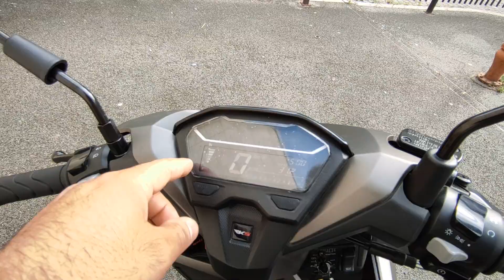RKS Wildcat 125 Günlük Kullanım için Motor Aldım. RKS MOTOR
Selam dostlar uzun süreden beri motorsiklet hevesim sürekli vardı ve bu hevesimi gün geçtikce bastırıyordum artık zamanı diyerek bir motorsiklet almaya karar verdim 2018  de yamaha Nmax 155 16bin tl ye alabiliyorken 2021 senesinde 16 bin tlye alabildigimiz motor cok sınırlanmaya başladı ve şuan nmax 155  35 bintl bandında satılmakta. başlangıç motorsikleti için scooter tercih ettim daha önceden vitesli motor kullanmışlıgım vardı fakat şehir içi kullanım için scooter tercih ettim RKS nin yeni cıkarmış oldugu wild cat 125 lik motorsiklet görüşünüş bakımından beni en çok kendine çeken oldu ve youtube da ilk kullanan kişilerin deneyimleride kötü sayılmazdı genel olarak memnun bir kitlesi vardı başlangıç olarak .
Bende artık zamanı diyerek bir maceraya daha girip Motorsikletimi almış bulundum.
ilk deneyimlerimi sizlere aktarıyorum.